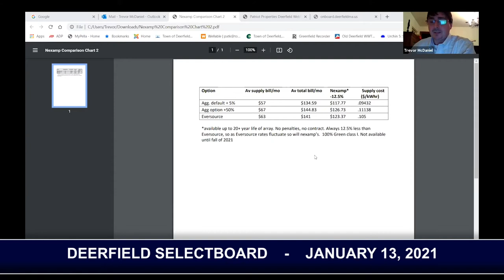Deerfield Selectboard - January 13, 2021